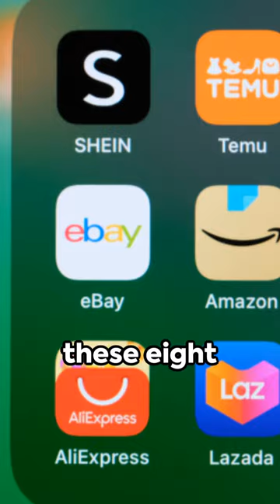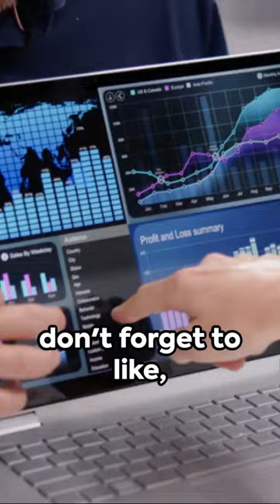Unlock Hidden Wealth: Must-Have Apps for 2024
🚀 Whether you're seeking flexible gigs or passive income generators, this curated list has you covered. Join us as we delve into each app's unique features, earning potential, and user experiences. Don't miss out on the chance to supercharge your income this year! 📈💸
Discover the ultimate arsenal of income-boosting apps for 2024! From side hustles to passive income streams, explore 8 innovative apps that can skyrocket your earnings. Whether you're a freelancer, entrepreneur, or simply looking to bolster your finances, these apps offer diverse opportunities tailored to your goals. Explore now!

Chapter 1: Revolutionize Your Wealth in 2024 with These Apps

"Cash in on the digital age with these eight money-making platforms. Let's get started. Swagbucks, your gateway to rewards for tasks ranging from surveys to online shopping. Then there's Ibotta, your ticket to cash back for shopping at participating retailers. Fancy selling your photos? Foap's got you covered. For the hands-on folks,

TaskRabbit offers a platform to offer your services, be it cleaning, moving, or handyman tasks. Property owners, listen up! Airbnb could be your path to extra income by renting out that spare room or property. On the move? Why not drive for Uber or Lyft in

spare time? Google Opinion Rewards is your chance to earn Google Play credits for simply answering surveys. Last but not least, Trim, your personal financial analyst. It helps

save money by analyzing your spending and identifying subscriptions to cancel. Before you dive in, remember to do your due diligence. Research each platform

PASSIVE INCOME IDEAS